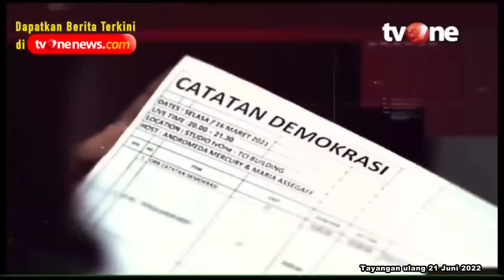Kritik Pengamat Untuk Para Perumus RKUHP | Catatan Demokrasi tvOne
Catatan Demokrasi, - Kritik Pengamat Untuk Para Perumus RKUHP | Catatan Demokrasi tvOne

Waspada! Jangan sembarang menghina penguasa. Bisa-bisa dijerat pidana hingga 3,5 tahun penjara. Pro-kontra pasal-pasal kontroversial RKUHP semakin menggema. Pemerintah dianggap semena-mena & membungkam kebebasan berbicara.

FN01
CDK01